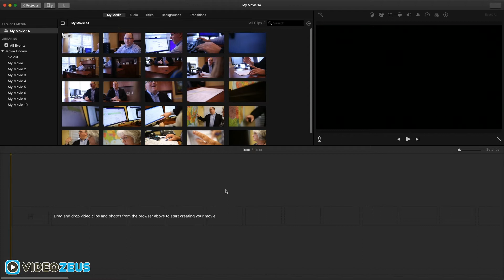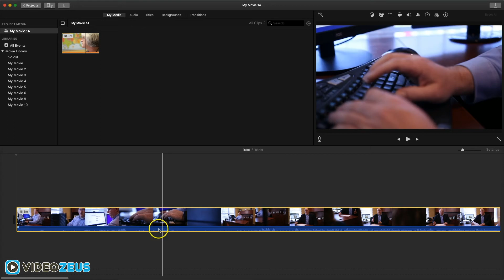Merge Clips in iMovie - Speed Up Your Editing by Joining Clips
Learn how to merge clips in iMovie to help combine video footage in a single raw video source. This technique will do a couple things to speed up your video editing workflow. For one, it will reduce the number of clips you have to click through to find the next clip for your editing masterpiece.

In addition it will save room in your media bin and on your timeline by working with one clip instead of 20. Check out the video and let me know in the comments below if it has helped you by mass the iMovie join clips tool which can be a pain to deal with.

Looking to get the most out of your YouTube videos? Then you need TubeBuddy, the best plugin to master Video SEO and get your videos seen by more people:

Gear I shoot with:
Canon t7i DSLR
Sigma 18-35mm Lens
Rode NTG2 Shotgun Mic
F&V LED Ring Light Kit
Manfrotto 502 Video Head
Manfrotto Tripod Legs
Telmax iPad Teleprompter - ​